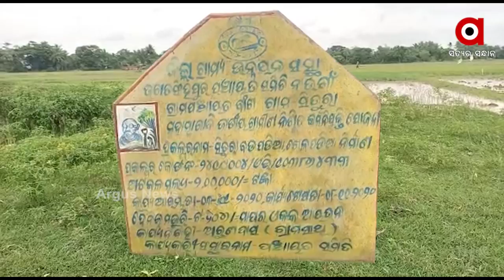ମନ୍ତ୍ରୀ ରଘୁନନ୍ଦନ ଦାସ ଓ ବିଧାୟକ ପ୍ରଶାନ୍ତ ମୁଦୁଲିଙ୍କ ସମର୍ଥକଙ୍କ ପାଇଁ ବଢିଲା ଅଡୁଆ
ଜଗତସିଂହପୁର ନରେଗା ମହାଦୁର୍ନୀତି ଘଟଣା । ଜିଲ୍ଲାପ୍ରଶାସନ ପାଇଁ ବଢିଲା ଅଡୁଆ । ରାତି ଅଧରେ ମହିଳାଙ୍କୁ ଆକ୍ରମଣ ଓ ବାବା ସାହେବ ଆମ୍ବେଦକଙ୍କୁ ଅସମ୍ମାନ ଘଟଣାର ଶୁଣାଣୀ କରିବେ ରାଜ୍ୟ ମାନବାଧିକାର କମିଶନ I